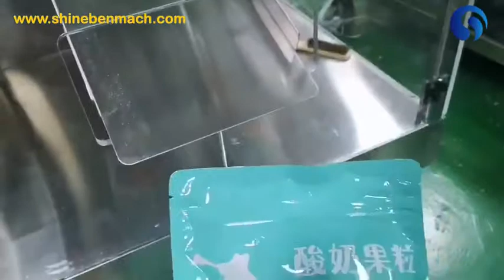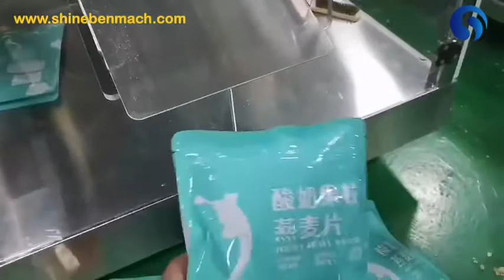Horizontal Filling Sealing Machine for premade doypack with zipper from SBM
Skype us by: reylee666
WhatsApp us by: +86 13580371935